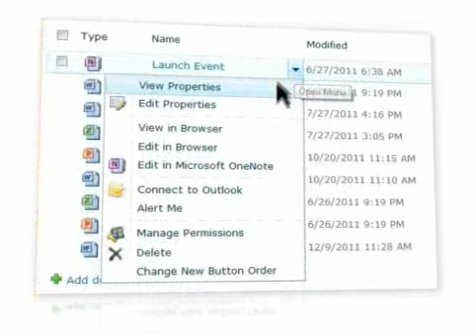Microsoft Office 365 - Tiedostojen jakaminen verkossa - Sonera Yrityksille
Microsoft Office 365:llä voit jakaa tiedostoja ja kalenteritietoja helposti verkossa työkavereille ja asiakkaille. Lue lisää